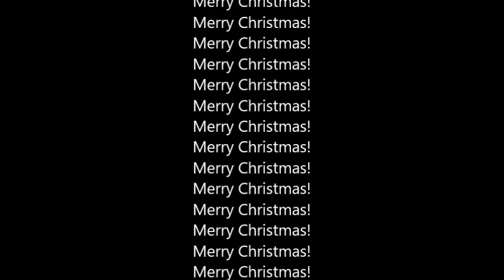Mod test: Copper Ore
Loaded with interest.